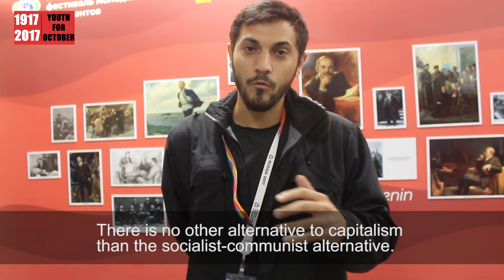Luis from the Communist Youth Union, Brazil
Interviews from the 19th World Festival of Youth and Students: What is the significance of the October Revolution today?